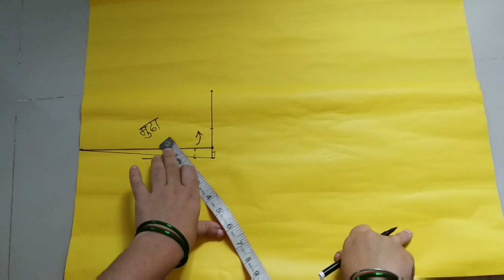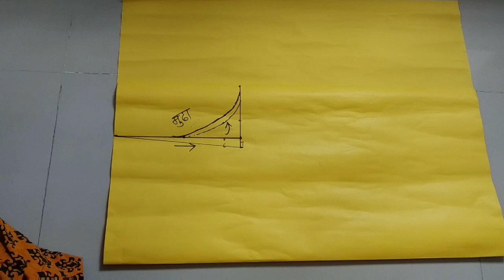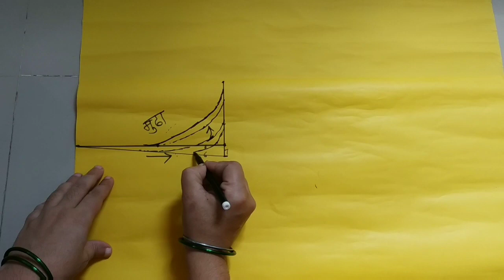blouse Munda cutting easy method information Rani G Tutorials